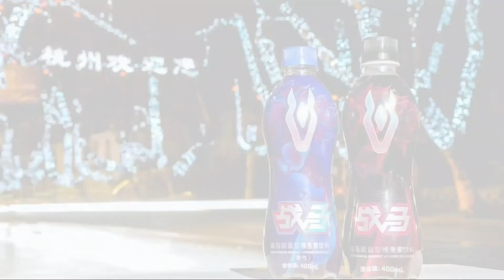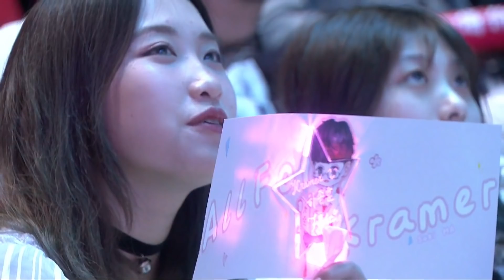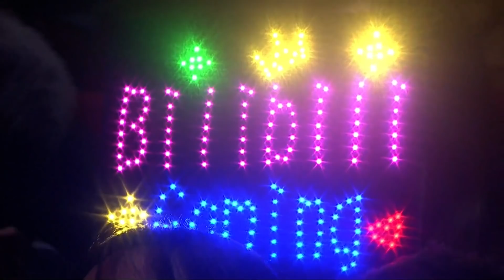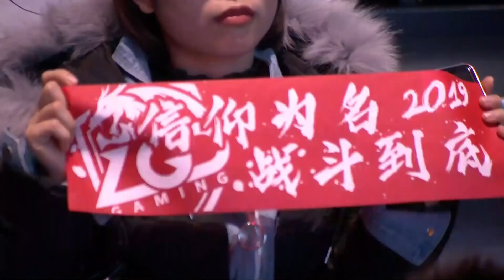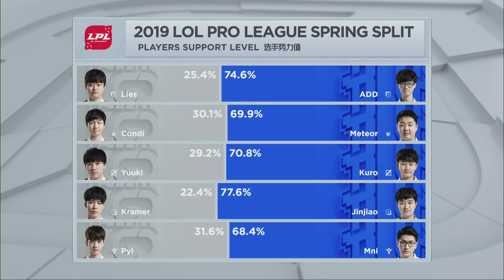BLG vs. LGD - Week 1 Game 2 | LPL Spring Split | LPL Clean Feed (2019)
VOD of Bilibili Gaming vs. LGD Gaming (Game 2)